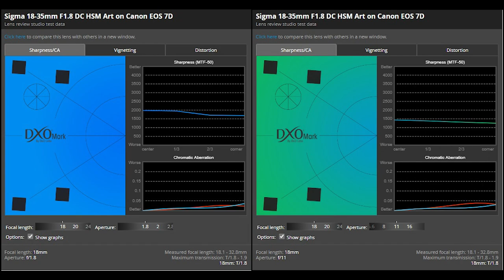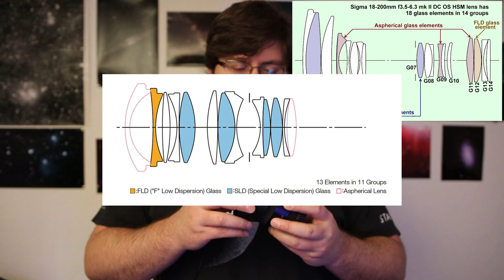Astrophotography Part 3c: Lenses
In this video we talk about lenses, f-ratio, chromatic aberration, apochromatic lenses vs. achromatic, aperture, zoom, image circle, etc. and how it pertains to astrophotography and photography.